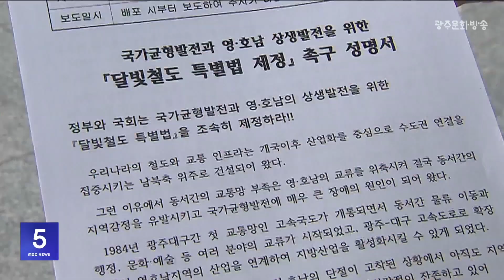광주시민사회단체총연합 '달빛철도 특별법' 조속한 제정 촉구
광주시민사회단체총연합이
'달빛철도 특별법'의 조속한 제정을 촉구했습니다.

단체는 기자회견을 열고
"달빛철도는 남북 수도권 중심의 왜곡 변형된
국토 불균형을 동서 균형이라는 획기적 구도로
전환시킬 국민 숙원 정책"이라고 주장했습니다.

그러면서 "예비타당성조사 면제 조항이 포함된
특별법이 통과될 때까지 대구지역 시민사회와
공동 투쟁에 나서겠다"고도 밝혔습니다.